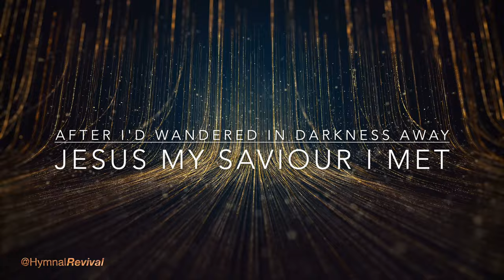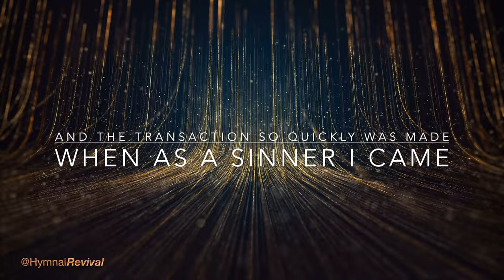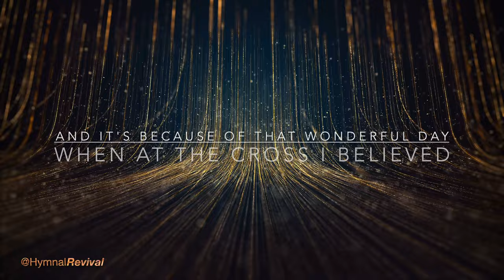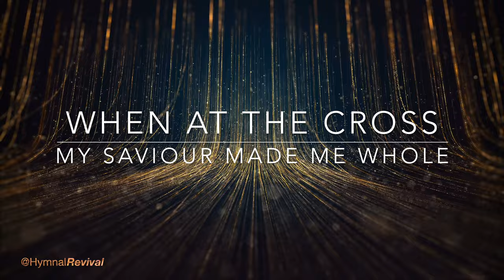Heaven Came Down and Glory Filled My Soul (backing track)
Number 55 in Advent Youth Sing.

3/4, 140 bpm, key of B flat, changing to B at the 3rd verse.

Piano & Strings : Miles Black
Piano : Mike Rojas
Bass : Byron House
Drums : Byron Owings
Guitar : Quinn Bachand
Fiddle Soloist : Stuart Duncan
Harmonica Soloist : Kirk "Jelly Roll" Johnson

0:00 Intro & Verse 1
1:35 Verse 2
3:03 Verse 3